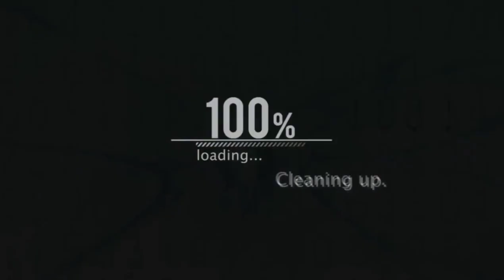VIGILANTE VS GANG GANG WITH THE BACK TIRE PROJECT BABY VS BLACK FACE